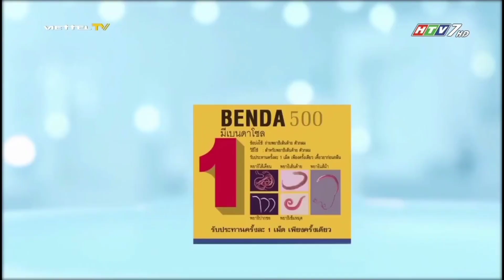G&TN HTV7 Quảng cáo Benda 500 uống 1 viên duy nhất 15s 11/2020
Nguồn: MPT Channel